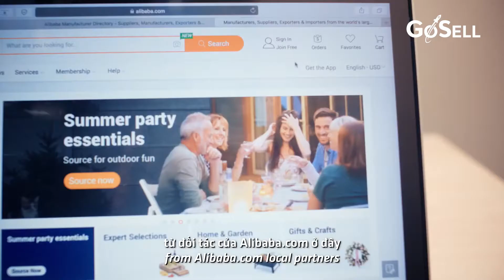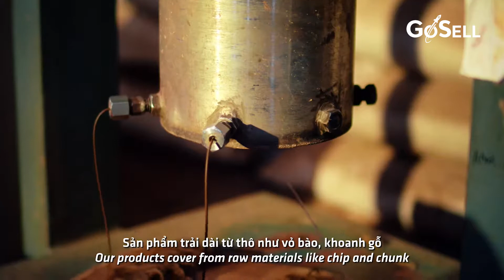Chia Sẻ Bí Quyết Thành Công - Công Ty Agarwood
CHIA SẺ BÍ QUYẾT THÀNH CÔNG TỪ AGARWOOD

Sen AgarWood là công ty có lĩnh vực hoạt động khép kín trong sản xuất và kinh doanh trầm hương: từ cung cấp giống cây Dó, trồng trọt, cấy tạo trầm trên cây Dó đến sản xuất tinh dầu Trầm và cung cấp các sản phẩm khác về trầm hương. Cùng lắng nghe anh Vũ Trung Sơn - Giám đốc Công Ty Việt Nam Agarwood Center chia sẻ về hành trình đưa trầm hương Việt Nam đến với người tiêu dùng quốc tế như thế nào nhé.